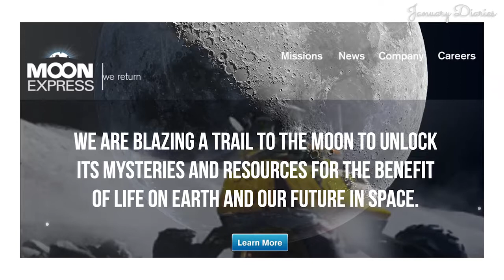January interviews the entrepreneurs reaching for the universe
January attends Collision Conference to meet the Entrepreneurs that are disrupting industries for the greater good - including:

Tracy Nguyen - Director of Social Media - Shouty
Zunair Ukani - CoFounder/CFO - Shouty
Austin Schmidt - CoFounder/COO - Shouty

attended Collision Tech and interviewed the emerging women tech stars

To request a full length copy of these interviews please to order a copy